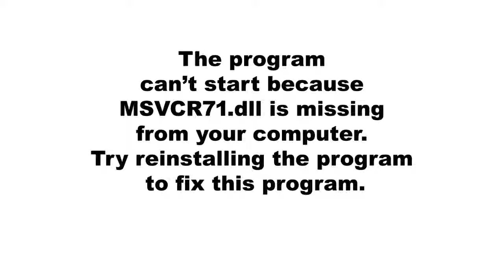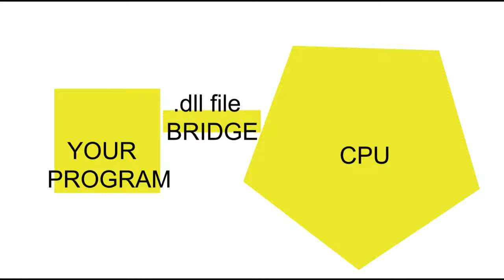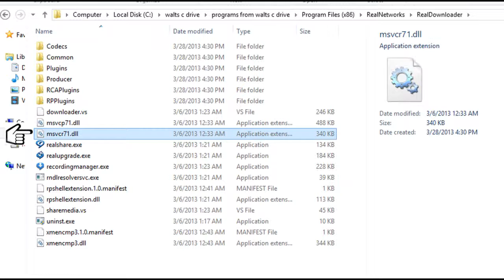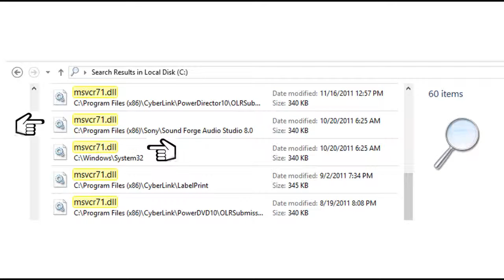FIX IT YOURSELF MISSING msvcp71 dll FILE PROBLEM NO DOWN LOADS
FIX YOUR MISSING msvcp71.dll FILE PROBLEM IN 4 MINUTES
Hello Child of God
It is very likely you are viewing this video because some of your programs will not work and you received a message similar to this.
Well you can fix the problem without downloading anyone's fixer file from the internet. I usually avoid down loading a free fix it file from any unknown website. That free file could be malware that takes control of your computer with the purpose of robbing you.
Fixing your problem is not rocket science you can replace the missing file yourself, with just a few basic computer skills.
The missing file is a Dynamic-link library, or DLL file. A dll file is Microsoft's implementation of the shared library concept in the Microsoft Windows and OS/2 operating systems. DLLs can contain code, data, and resources, in any combination.
Data files with the same file format as a DLL, but with different file extensions and possibly containing only resource sections, can be called resource DLLs..
The simplest way to explain the file is a bridge between your program and the CPU on your computer.
It is likely that CCCleaner or an anti Malware program bombed the bridge by mistake.
The first goal in this repair is to fine a copy of the missing .dll file. You can probably find an old copy of the file somewhere on your computer. If you do not find one on your computer then copy it from someone else's computer. I copied and used one from my wife's computer but I also later found over 50 copies on my computer.
If you are using Windows 8 , just click the little FILE EXPLORER icon at the bottom of your Desk Top Page.
Then click LOCAL DISK C
Locate the Search input tool at the upper right of the page and type in msvcp71.dll
press enter
You are now searching for that file anywhere on your C Drive.
You may have many results.
Close a recent copy and left click your mouse on that search result.
Right click OPEN FILE LOCATION
Left click and copy the high lighted file, check and make sure that you are coping msvcp71.dll
exit the FILE EXPLORER
Again click the little FILE EXPLORER icon at the bottom of your Desk Top Page.
click the Windows folder
click the system 32 folder
go all the way to the bottom of the folder and left click somewhere away from the other files
then paste your msvcp71.dll
This will fix many of the windows errors concerning the missing msvcp71.dll file.
Since the msvcp71.dll was missing from my Sony Sound Forge Audio program
I had to also paste a copy of the file Sony Sound Forge Audio program
You may locate your particular program by taking these steps
Left Click and open Program Files or Program Files (86)
Open your particular program
reboot your computer and test your programs.
For Windows 7 and all other Windows
You first Click the Start icon, then type msvcp71.dll in the Search Input tool. Run an advanced search on your entire computer which will give you the results of your msvcp71.dll file locations.
Close a resent copy and left click your mouse on that search result.